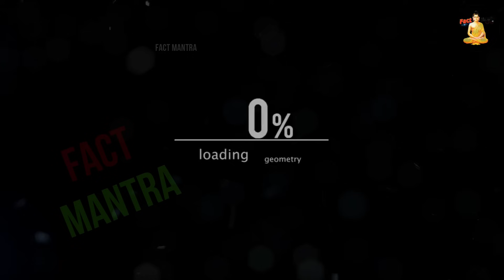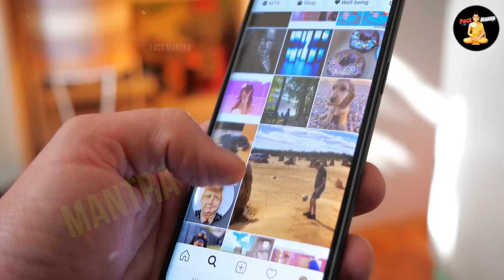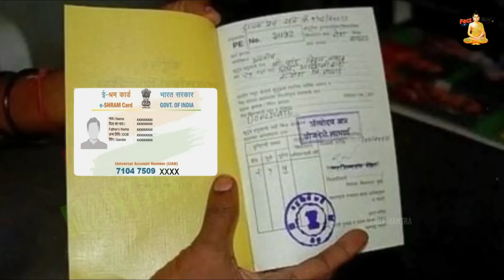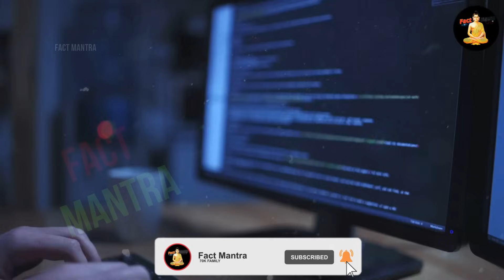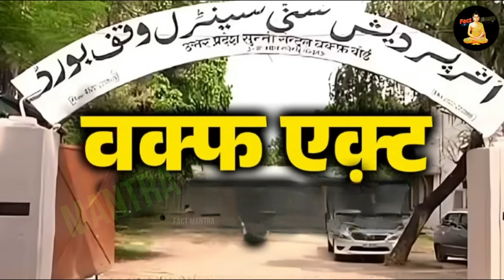मुस्लिमो से लड़ने उतरे ब्रिटेन के लाखो लोग, डरा भारत | Modi Sarkar On Waqf Board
modi sarkar on waqf board
uk pm keir starmer on britain riots rishi sunak on uk riots
illegal immigrants in uk
muslim attack on britain

today in this video about modi sarkar on waqf board top trending topic in hindi also see modi sarkar on waqf board and uk pm keir starmer on britain riots and rishi sunak on uk riots and illegal immigrants in uk and muslim attack on britain

modi sarkar on waqf board and us on iran attack on israel and waqf board ke pass kitni sampatti hai

Queries Solved :-
anti immigration protest in uk britain muslim riots
britain me dange kyun ho rahe hai muslim vs britishers clash in uk

also know regarding waqf board me kya badlenge modi and muslims on waqf board news and uk Southport 3 girl stabbing attack and britain people attack on migrants hotel full explanation in hindi